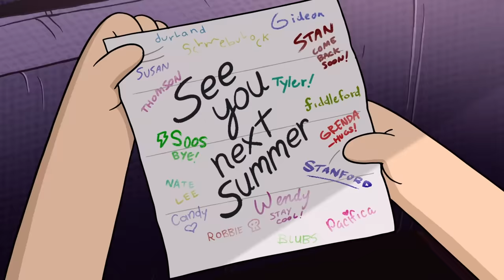First and Last Scene of Gravity Falls | Throwback Thursday | Disney Channel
Head on down to the Mystery Shack to check out the first and last scene of Gravity Falls!

Twin brother and sister Dipper and Mabel Pines are in for an unexpected adventure when they spend the summer with their great uncle in the mysterious town of Gravity Falls. Upon their arrival, Dipper and Mabel's huckster great uncle, also known as Grunkle Stan, enlists the siblings' help in running The Mystery Shack, a fun tourist trap he owns that overcharges unsuspecting customers. Although Dipper and Mabel quickly discover The Mystery Shack itself is a hoax, they sense there is something strange about their new town and together they begin to unlock the secrets of Gravity Falls.